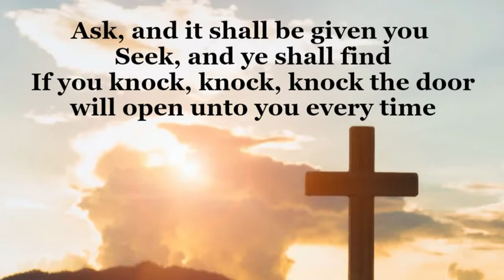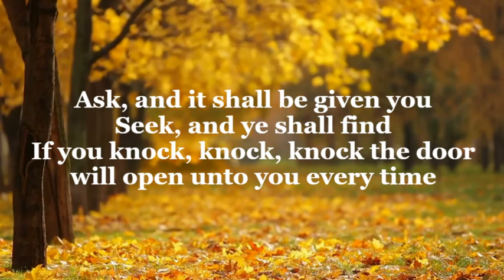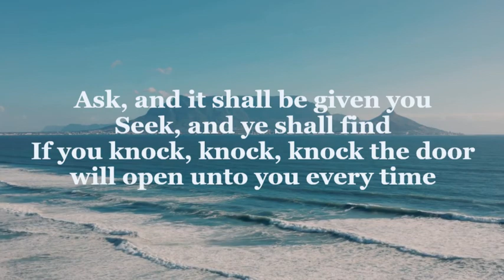Ask and it shall be given you, Seek and ye shall find (Lyrics)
Ask, and it shall be given you; seek, and ye shall find; knock, and it shall be opened unto you: For every one that asketh receiveth; and he that seeketh findeth, and to him that knocketh it shall be opened.

Ask, and it shall be given you; seek, and ye shall find
If you knock, knock, knock the door
will open unto you every time
If a son shall ask his father for a piece of bread, will that father give His son a stone instead?

Luke 11:11 (KJV) If a son shall ask his father for a little fish, will that father give him a serpent in his dish? No!

Luke 11:12 (KJV) If a son shall ask his father for an egg, will that father give him a scorpion that can bite? Of course not

Luke 11:13 (KJV) If ye then, being evil, know how to give good things: how much more your loving heavenly Father brings? O’ loving heavenly Father brings the best gift of all. He gives the Holy Spirit unto them that call on Him

Will be opened unto you every time